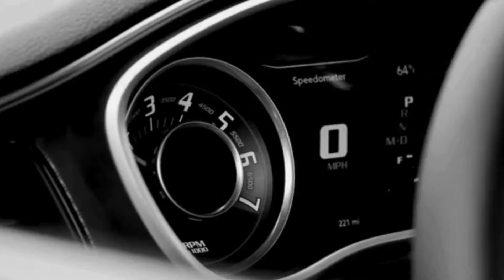Dodge Challenger srt Demon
I love this car so much ,it's part of my fantasy.. am just waiting to make it my reality ;-) ..but for now am just day dreaming about it and how am going to look sitting in those bucket seats